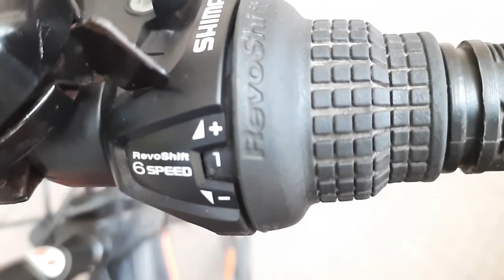HERO SPRINT NEXT 0.3 REVIEW BEST INDIAN GEAR SPORT CYCLE UNDER ₹9,000 FOR EXCERISE N PERSONAL USE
This is a brief review of Hero Sprint Next 0.3 which is a gear cycle that is good for Exercise, Marathon, Off-roading, Personal Use and a lot more..!
I have used my cycle for few months due which their are some damage on the sticker of the cycle.

 MODEL :- Sprint NEXT 26T 18 Speed
SIZE :- 26T
GENDER :- Male
FRAME MATERIAL :- Steel
SUSPENSION :- Dual Suspension
GEARS :- 18 SPEED
BIKE WEIGHT:- 18.1
EXPERTISE LEVEL :- Intermediate
FRAME SIZE :- 43.18 cm

JAI HIND